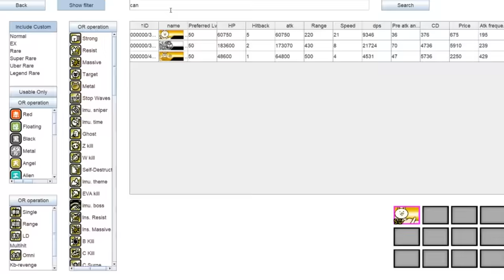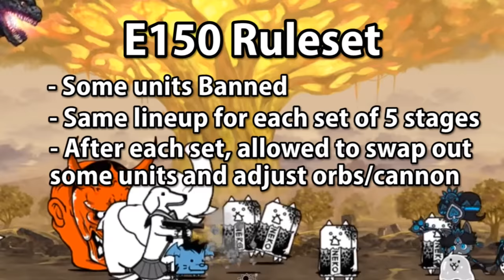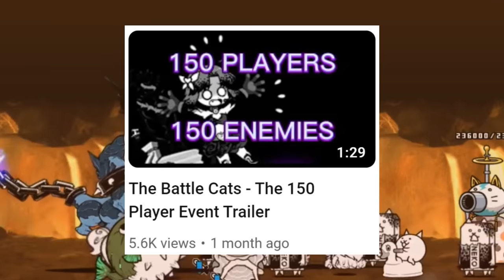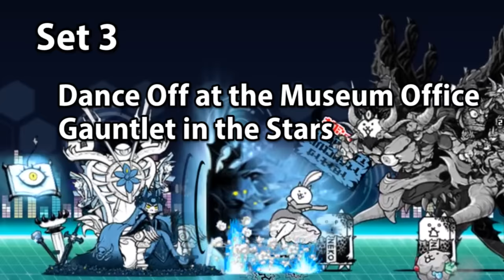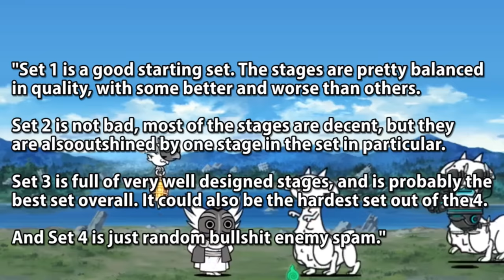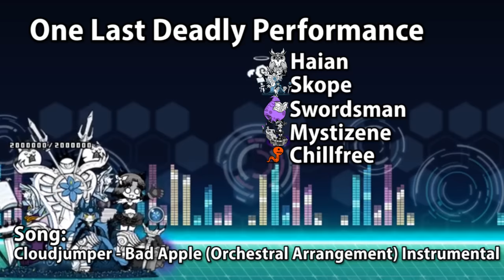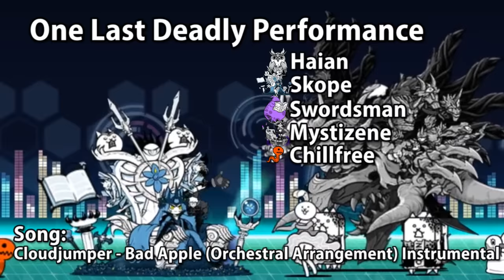A Look at the 150 Player Custom Stage Event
Punishing: Gray Raven OST - 九龙环城
Mario Forever - Apoplexy Tanks
The Battle Cats - Catclaw Dojo
DM Dokuro - Stained, Brutal Calamity (Terraria Calamity Mod OST)
PENNY BATTLE THEME - Pokémon Scarlet & Violet METAL COVER
KEYGEN CHURCH - Hareklavit (Ultrakill OST)
Pokémon Black & White OST - N Final Battle Music
The Battle Cats - Underground Labyrinth Boss Theme
Cloudjumper - Bad Apple (Orchestral Arrangement) Instrumental
La Zarra - Evidemment
KEYGEN CHURCH - Tenebre Rosso Sangue (Ultrakill OST)
Undertale OST - Battle Against a True Hero
Hotline Miami 2: Wrong Number OST - Sexualizer
Pokémon Legends: Arceus OST - Battle! Origin Dialga/Palkia
Pokémon Sword & Shield OST - Gym Leader Battle Music
Another Eden OST - Brilliant Streamer
Xenoblade Chronicles: Definitive Edition OST - Mechanical Rhythm
Pokémon Sword & Shield OST - Gym Leader Battle Music (again)
Rolobi - Thousand March but it's Plok (REMIX)
Pokémon Scarlet & Violet OST - Team Star Boss Battle Music
(Dying Dwarf Stars has no song lol)
Vs Impostor (Official OST) - Boiling Point (ft. Rareblin)
Sonic & Knuckles - Lava Reef Zone (Electro House Remix)

now that's a whole lotta music